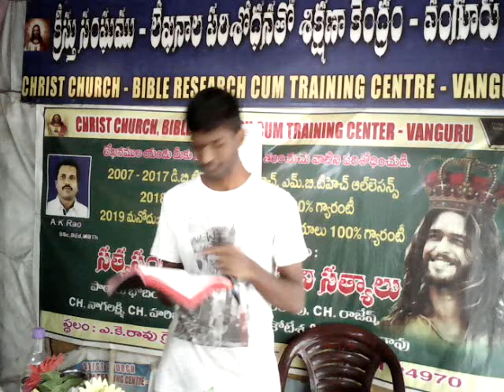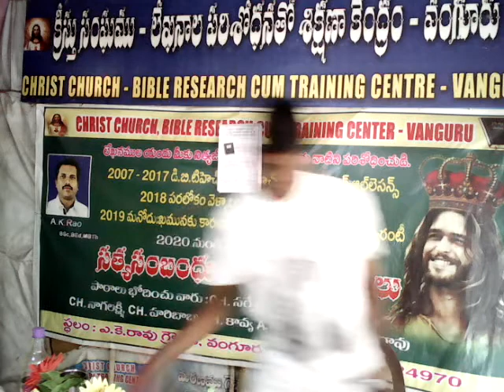సమరయ స్త్రీ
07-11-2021